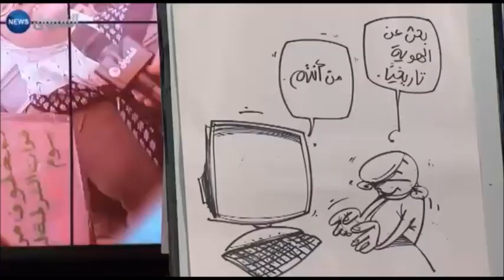ع. براهيمي يسخر من عثمان سعدي حول إدعاء إنضمامه لجيش التحرير ( آخر الفديو)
علي براهيمي يسخر من عثمان سعدي حول إدعاء هذا الأخير إنضمامه لجيش التحرير ( آخر الفديو).
المعروف أن عثمان سعدي ترك الجزائر إلى القا هرة مع بداية الحرب. البعض يقول 1954